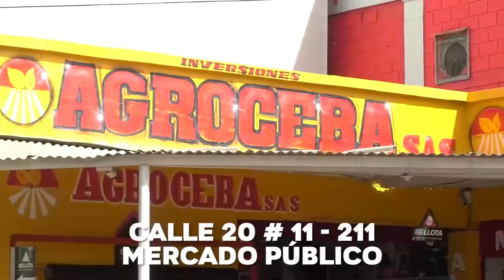CAPTURADAS TRES MUJERES HURTANDO EN SUPERMERCADO